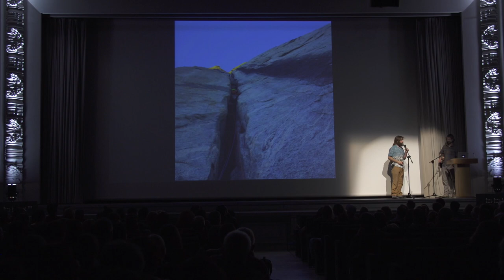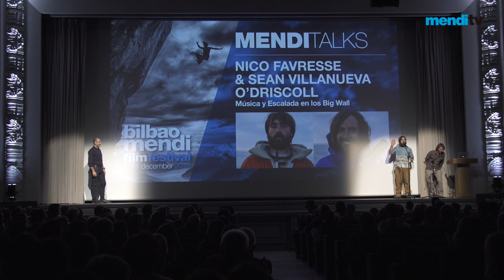MENDI FILM FESTIVAL 2018 - Favresse & Villanueva singing Txoria Txori.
Otro gran momento de Nico Favresse & Sean Villanueva en el Mendi Film Festival 2018.
Another great moment at Mendi Film Festival.
Thanks Nico & Sean
(Basque traditional song: Txoria  txori (Mikel Laboa´s song)
Beste opari txiki bat: Nico Favresse eta Sean Villanueva Txoria txori abestiaren bertsioa egiten. Momentu hunkigarria!